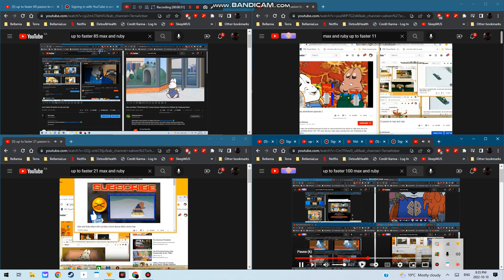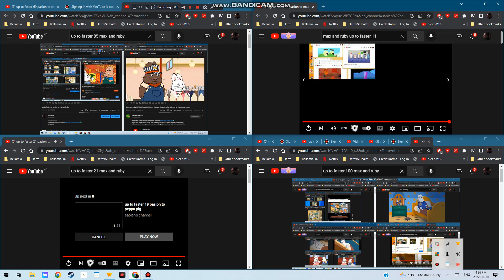up to faster milion pasion to max and ruby